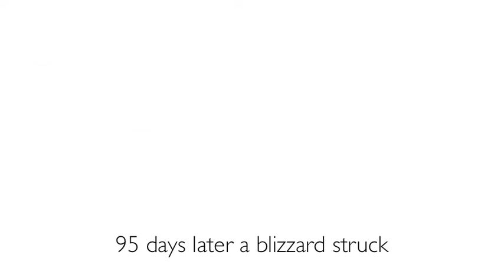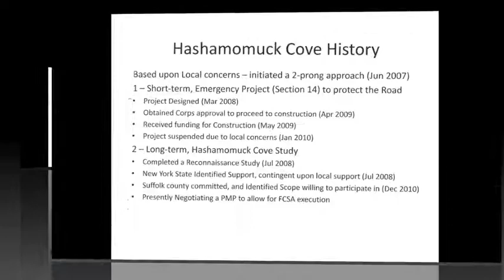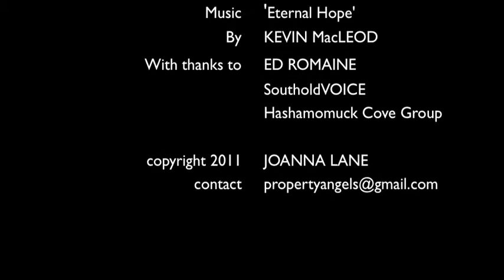Hashamomuck Cove - The Last 17 feet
The Long Island Sound batters the north shore of Long Island. A few houses on the east end of the North Fork in Hashamomuck Cove are the buffer to County Rd 48, a major  road and carrier for the infrastructure to points east, including water and gas, with only 17 ft to go. The Cove was struck by a Nor'easter in December 2010 that took 2 houses and left only 17ft until the road breached. What happened since then?  This is the trailer for the real story.